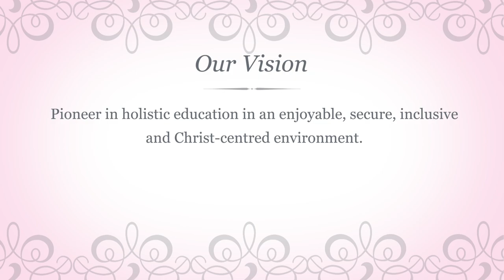CHS Founders' Day Video 01-12-2020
A time of thanksgiving and remembrance of God's faithfulness in these 105 years.